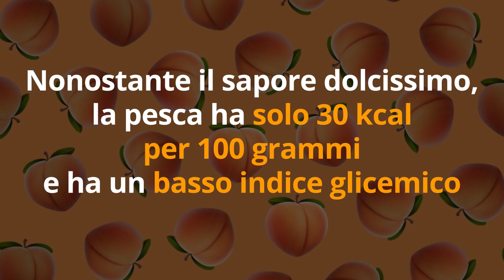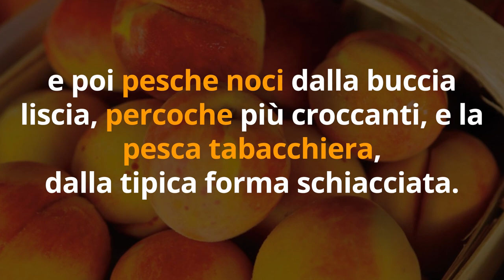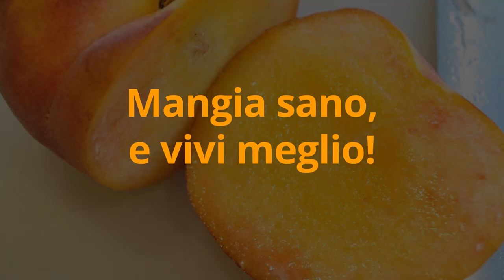DIMAGRISCI, fai DETOX, ABBRONZATI con 1 CIBO INSOSPETTABILE + 1 GENIALE RICETTA SCIOGLI CICCIA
Ciao amici! C'è un cibo estivo perfetto per dimagrire, che fa fare detox e anche abbronzare in modo perfetto. Sapete indovinare qual'è?

Simona Vignali